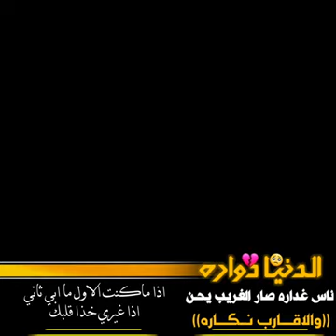تصميم شاشه سوداء على شيله عبدالله ال فروان ناس غداره بدون حقوق HD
2022

تصميم شاشة سوداء على شيلة محمد بن غرمان بدون حقوق كل شي له نهايه - خاف الله لا تقسى خاف الله 💔🥺2022

                       شيلة ناس غدارة:

كلمات : خالد ال سليم

توزيع ومكس : حازم الأبيض

كلمات👇 الشيلة:

الدنيا دواره

ناس غداره

صار الغريب يحن

والاقراب نكاره

انزف بجرحك

وانتظر شرحك

بس الغريب القاك

بعد الجرح تضحك

اختصار المُشتكى

في مثالٍ يُنحكى

كل من بكّى بكى

بترجع بكره وماراح تلقاني

اجي مثل العمر مره

واصد وصدتي مُرّه

اذا ماكنت الاول ما ابي ثاني

اذا غيري خذا قلبك

خلاص ارحل وخذ حبك

ليه تجرحني اذا

ماحصل مني اذى

ماتوقعتك كذا

ياليالينا

بس يكفينا

حنا وثقنا ليه

خانو البشر فينا

عطينا بس وش سوا العطا فينا

حبايب تنكر العشره

ودنيا كلها حسره

معاد الحب مثل اول يسلينا

خلاص من الغرام اصلا

اشوف ان الفراق احسن

هب ريح من الجفا

وانكسر باب الوفا

واللي جا منك كفا

ارتخى حبل الوصل

في يدينك وانفصل

وانت سبة ماحصل